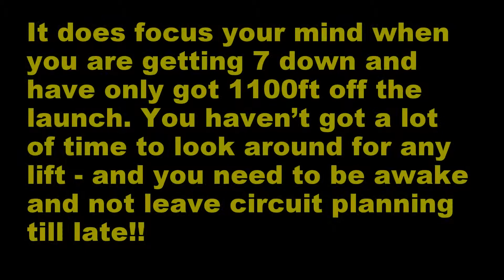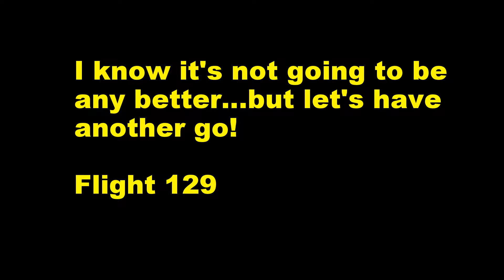128. 2 very short K13 flights in heavy, heavy sink.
Two more flights in my series.

Today was horrible.

Sink at 5 - 6 kts down all the way round.